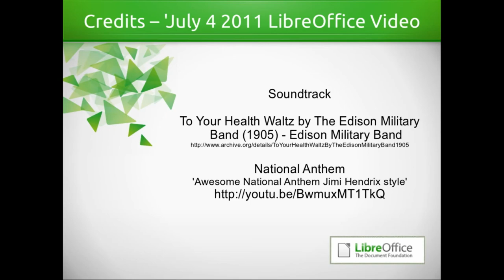libreoffice_IndependenceDay.ogv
Fourth of July fireworks from the front porch of Drew's house.